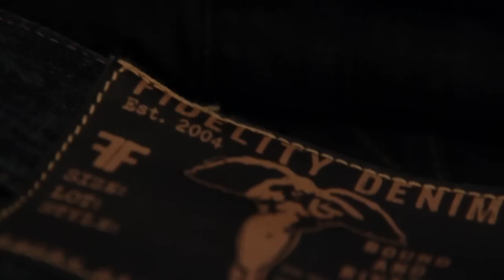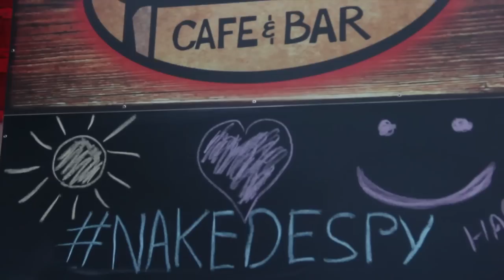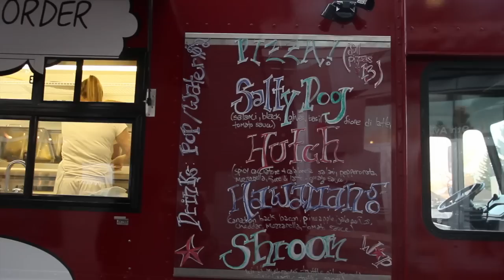naked espy could not have been possible without our sponsors, THANK YOU!!!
nakedespy 2012 thank you to our sponsors